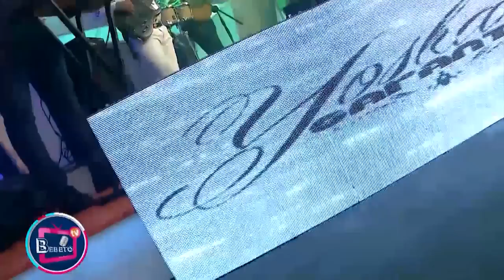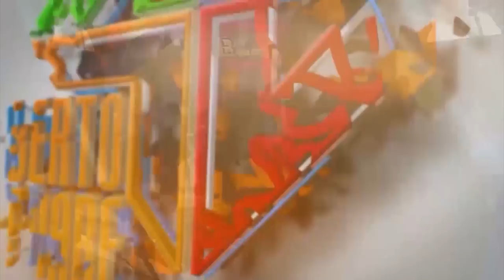NAYI JIMENEZ HOMENAJE A YOSKAR SARANTE